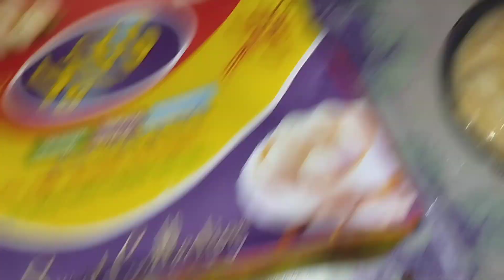রাউন্ড নকশিকাঁথার ডিজাইন+সেলাই। একটা নকশিকাঁথা তৈরীর সব কিছু থাকবে এই ভিডিও তে। Nokshi khata salai.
কতটুকু কাপড় লেগেছে?
কত দাম নিয়েছে?
ডিজাইন টা কীভাবে করলাম?
সেলাই কী ভাবে দিবো?